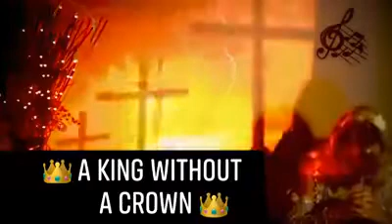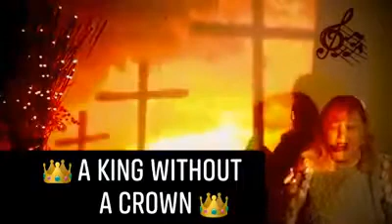A KING WITHOUT A CROWN 👑 Cover by Sharon Luanne Rivera 4/3/2020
👑✝️👑Well, when Jesus came the 1st time to earth to get born in a smelly barn with animals, he didn’t wear a crown & live in a big gorgeous home, & he came to live amongst us & deal with the same horrible crap we got today. But he also shed his blood to clean us up & make us look really good in the Father’s eyes. So I’m glad he washed me up because I knew I needed saving ever since I was little. I came out of the womb beating up on my little sister Sandi Dearin. So anyway, all you have to do to get to heaven is accept what Jesus dis on the Cross. Yup all you have to do is repent & ask him into your heart. Our good works are cool. So cool right? It’s free!! Oh and not to scare you, but with the way the things are going In the world it looks like Jesus will be rescuing his kids off planet soon. He’s probably ready to kick some serious but on evil. I’ve even read in Revelations where a lot of meteors will fall to the earth ( and I started posting news reports of some big ones falling on the earth now) so maybe that’s why they are trying to protect us by telling us to stay home. I’ve even read where top leaders are going into their underground bunkers. Just saying that it could be the pre tribulation seals opening up. God is using this time at home for all of his kids to choose if they want to live with him for eternity in a really cool place called heaven or choose not to go with Him. But anyway I think we are close to God rescuing his kids. Maybe on resurrection day!! Whoo hoo! And in the 2nd coming Of Christ he won’t be hanging out in a smelly barn , but riding on a white horse with all his kids riding behind him to kick the devil into the pit once and for all. He’ll definitely be wearing an awesome crown 👑 then. Then the thousand year reign of Jesus!! Right hear on planet earth!! And we get to hang out with him and do cool stuff like I can teach kids singing and dancing for Jesus for 1000 years. With no pain in my body. Whoo hoo! And you’ll get to use your gifts and talents too!! So get on board y’all and just like Noah, a lot of people didn’t believe him till it started raining and then it was too late. Love you all and keep looking up! It’s time for us to leave.  ✝️✝️✝️👑👑👑👑♥️♥️♥️♥️🙏🙏🙏🙏🙏